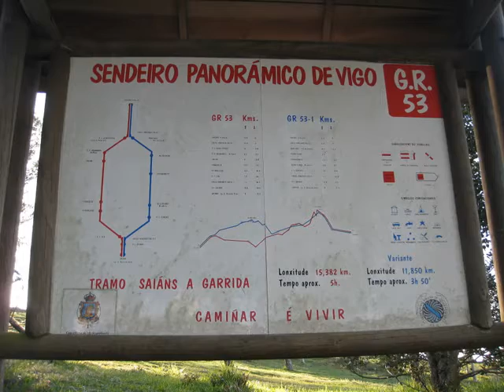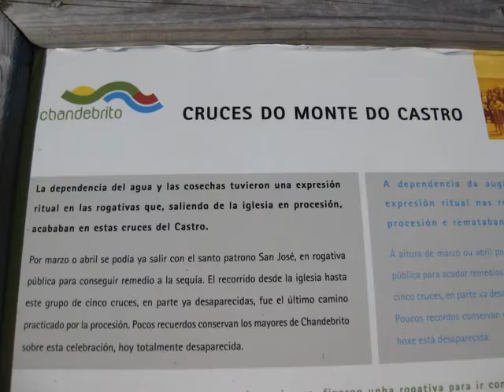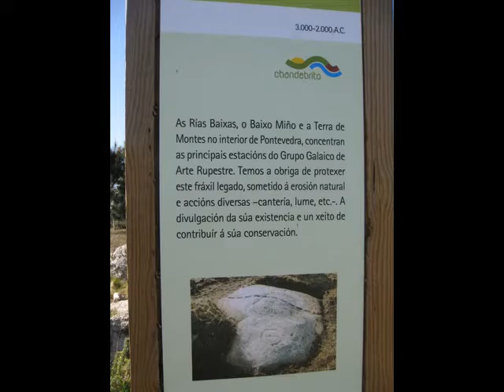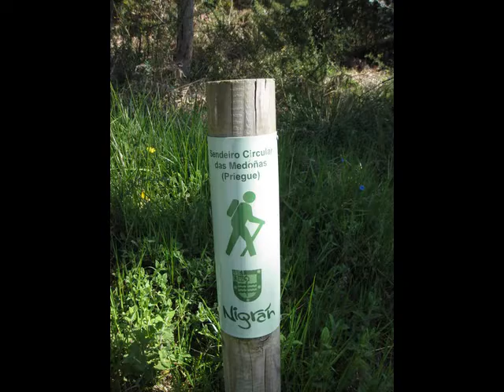MONTE DEL ALBA (CHANDEBRITO - NIGRAN) (PANORAMICO DE VIGO) SENDEROS O CAMINOS DE GALICIA,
PASEANDO POR CHANDEBRITO (NIGRAN -PONTEVEDRA) CON MUSICA DE (GAITERO DE VENTOSELA - ALBORADA DE VEIGA)